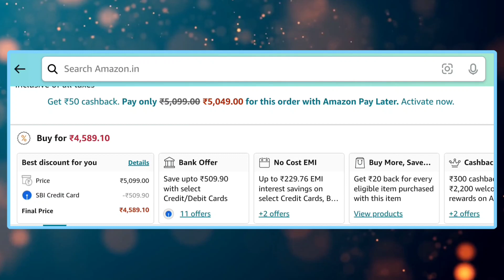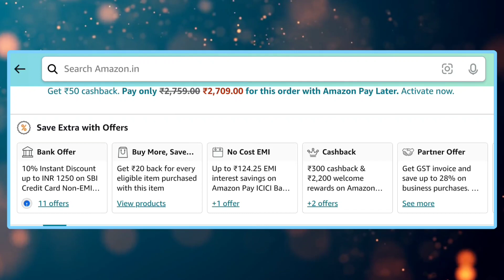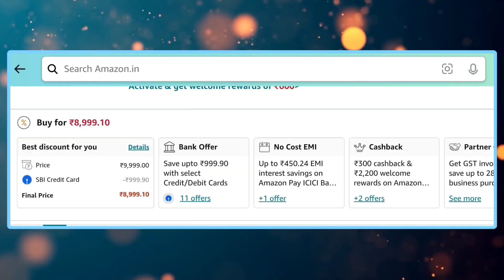Best NVME SSD Offer On Amazon Great Indian Sale 2023 | Best NVME M.2 SSD on Amazon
BEST NVME M.2 SSD(Offer)

Samsung 980
WD Blue SN570
Samsung 980 PRO
XPG GAMMIX S70